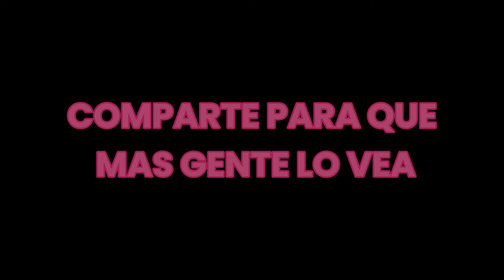FREDDY TRUCAZO(DESST3) REACCIONA AL VIDEO QUE LE HIZO ISIDORO😂 | SpainRP